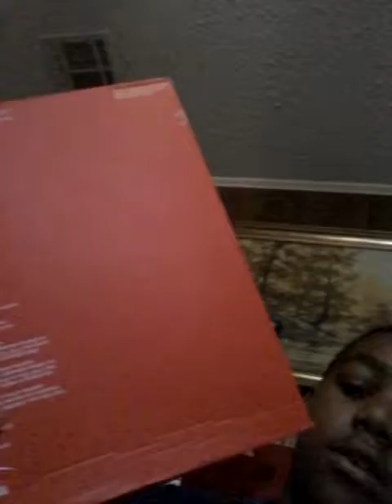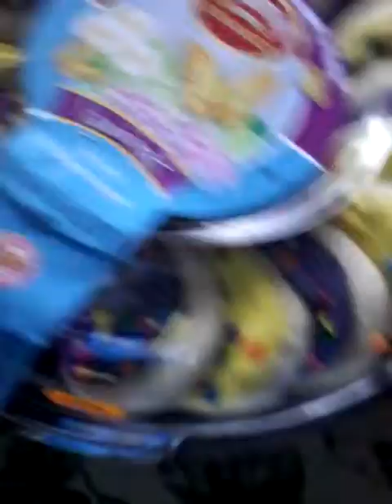My brand new Huaraches!!!!!!!!!